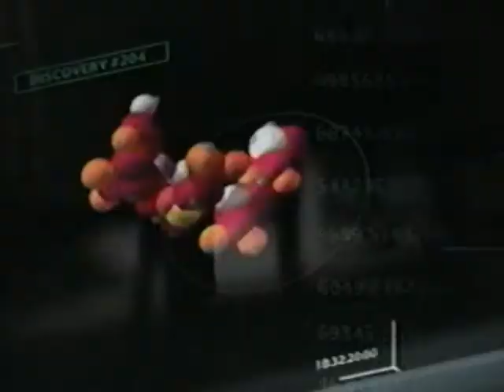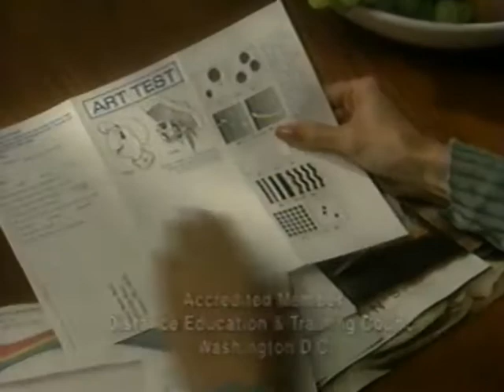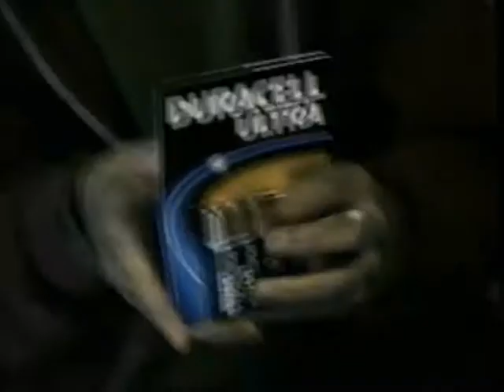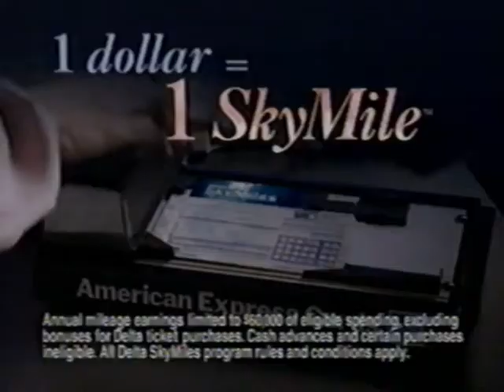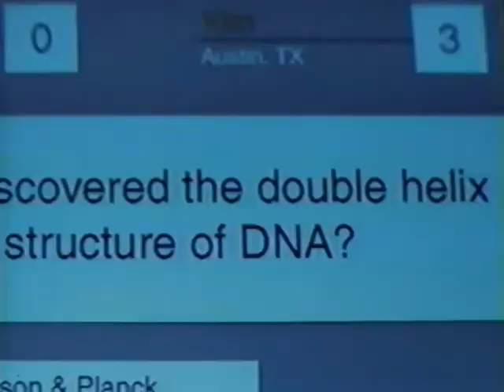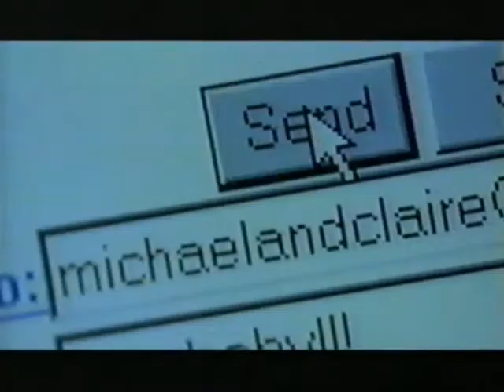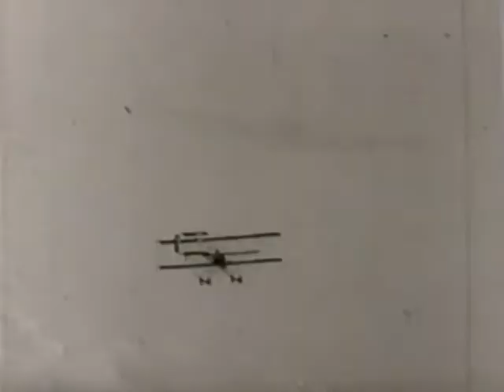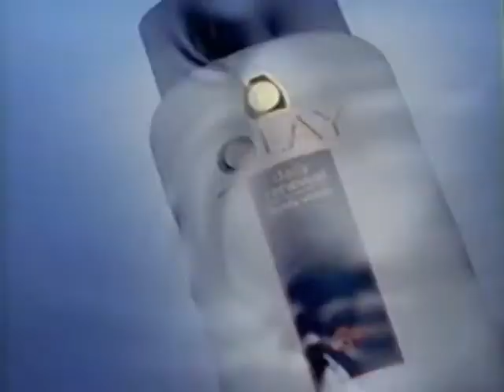Sci Fi Channel commercials (May 20, 2000)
Aired during The Darwin Conspiracy and Gattaca